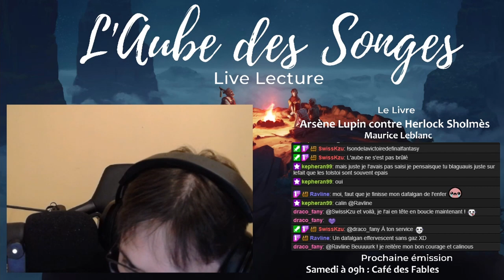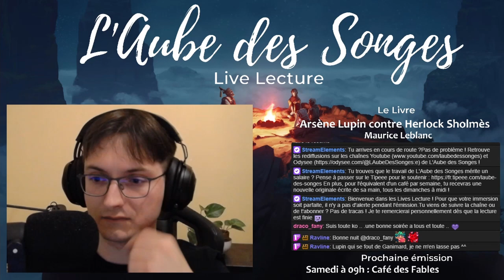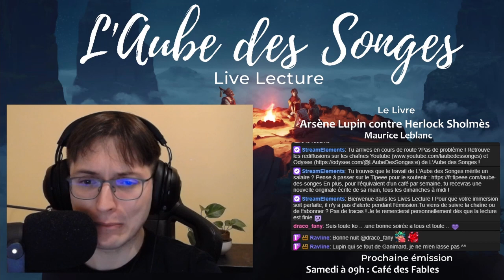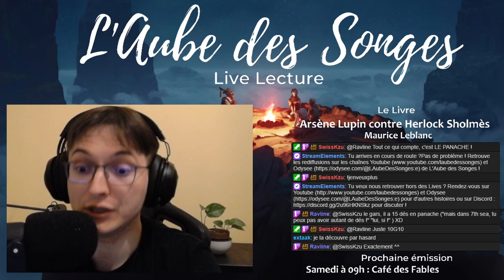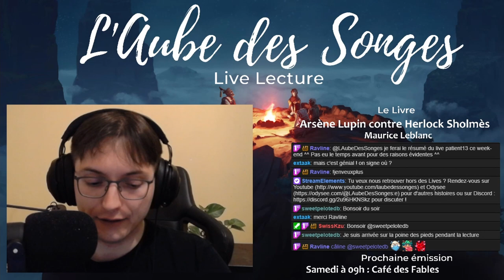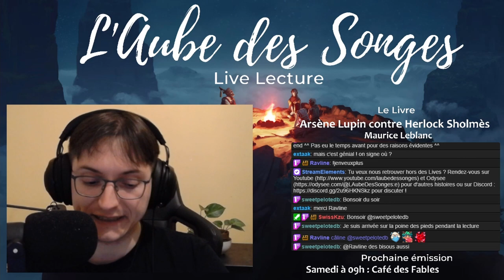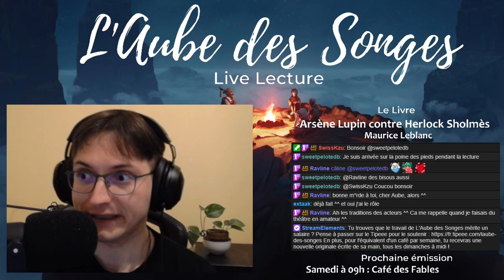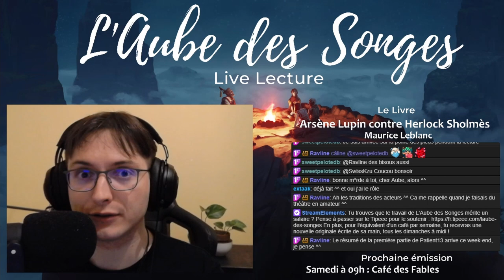Arsène Lupin contre Herlock Sholmès - La Lampe Juive [2/2] - Maurice Leblanc - Live Lecture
Vous aimez ce livre ?

Pour voir l'émission en direct, rendez-vous tous les jeudis soirs

À la frontière du XIXème et du XXème siècle, la France toute entière frémit d'effroi comme de plaisir au nom de l'insaisissable Arsène Lupin. Meilleur ennemi de l'inspecteur Ganimard, le seul à l'avoir jamais arrêté, le "voleur national" de France brave avec panache les forces de l'ordre et cherche cette fois-ci la confrontation avec sa némésis anglaise : le génial détective Herlock Sholmès...

Ce livre est le deuxième de la série écrite par Maurice Leblanc. Si cela vous plaît, n'hésitez pas à réclamer la suite dans les commentaires !

Perdus dans l'histoire ou pressés d'y entrer ? Voici le chapitrage du Live :

00:00 Introduction
13:00 Chapitre 7 "La Lampe Juive - Chapitre 2"
1:33:10 Conclusion